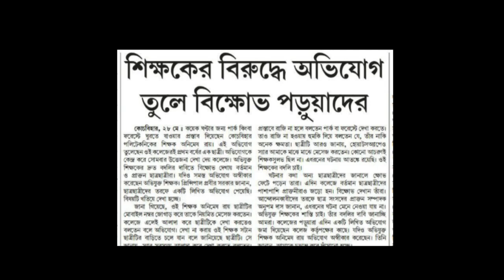Animesh Roy (A.R )Scandal mix by DJ PINAX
HAWAS KI PUJARI ,Amimesh Roy | phone call |Scandal | Mix by Dj Pinax